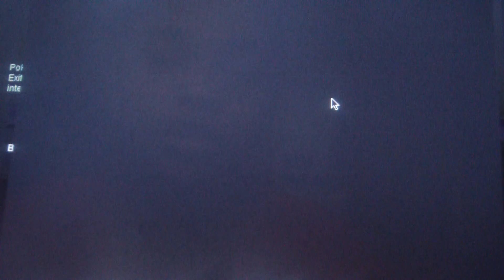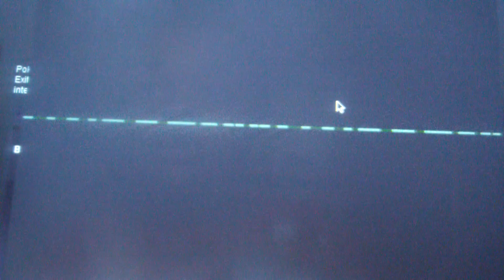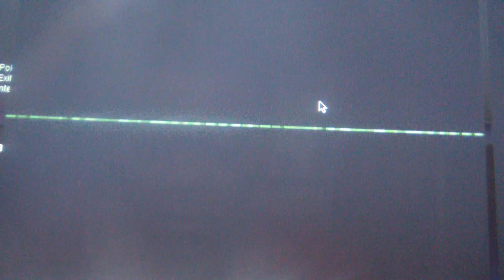pokemon shiny gold part1# nuzlocke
another nuzlocke leave it in the comments